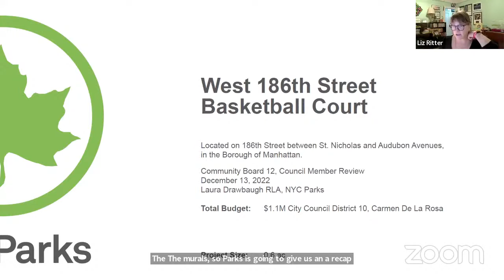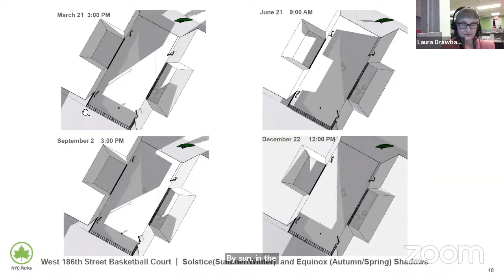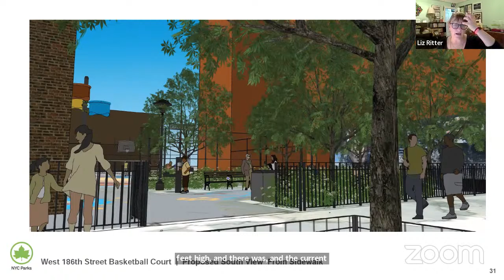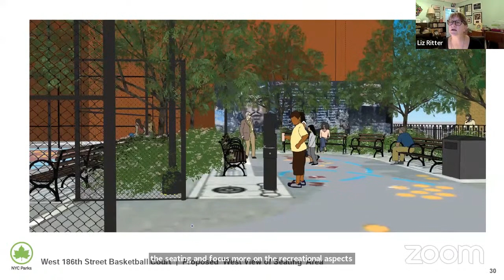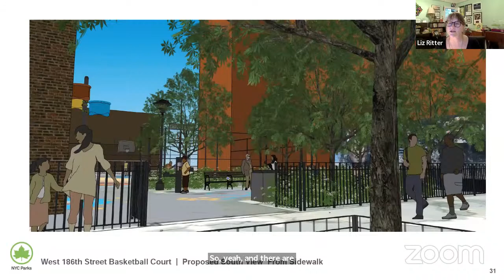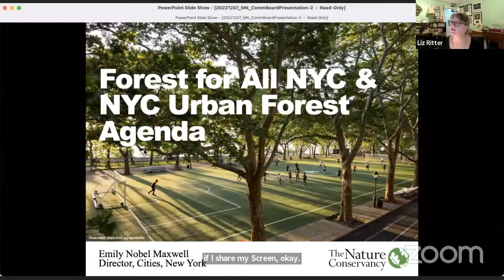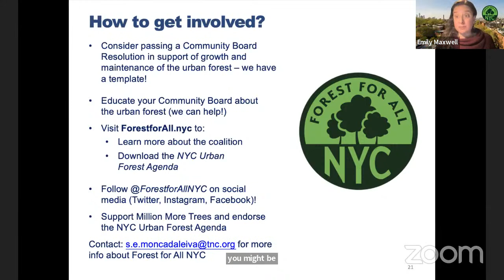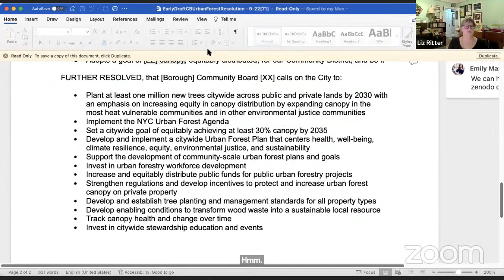CB12M Parks and Cultural Affairs Committee Dec. 2022